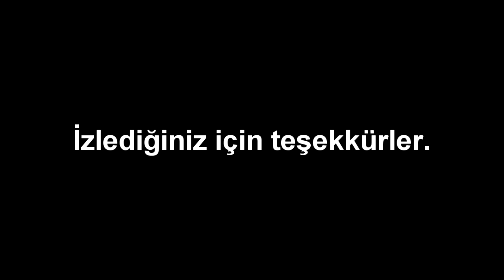TiocFaidH Mini Csw Movie [PVPTR]